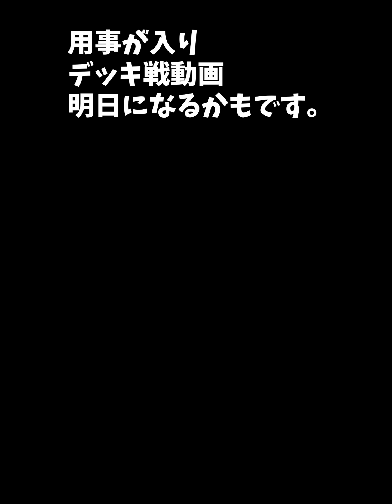【放置少女】欧冶子は現環境タイマン戦どこまで戦えるのか？検証してみた。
0:00～オープニング
1:12～vsアウグス
2:25～vs楊セン
4:00～vs毛利元就
4:32～vs狩野永徳
5:21～vsハンニバル
5:46～vs俵藤太
7:38～vs風魔小太郎
7:59～vs恵比寿
8:35～vs李広
9:26～vs龐統
9:56～vs巴御前
10:47～vsニミュエ
11:29～エンディング